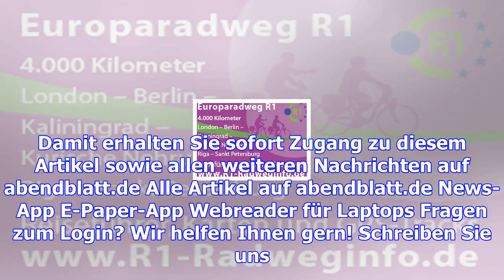Cdu will kindertagespflege in hamburg stärken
Foto: Andreas Laible Sabine Panzer betreut im Kindertagespflegezusammenschluss Novalinis fünf Kinder...